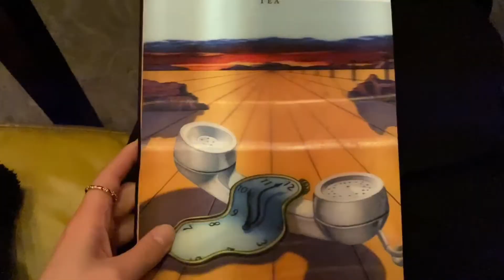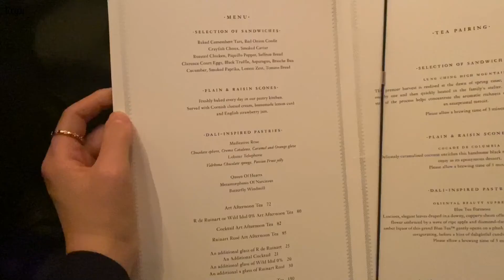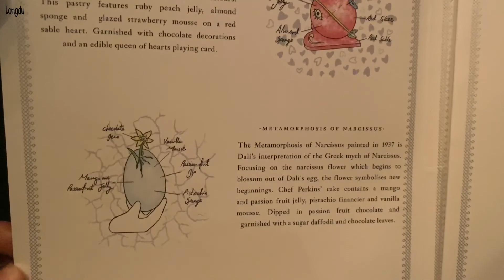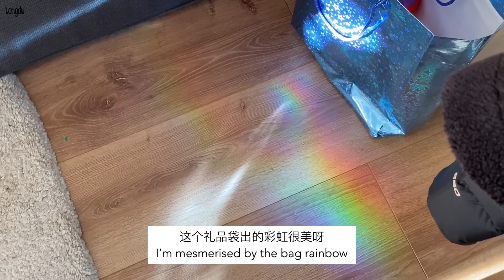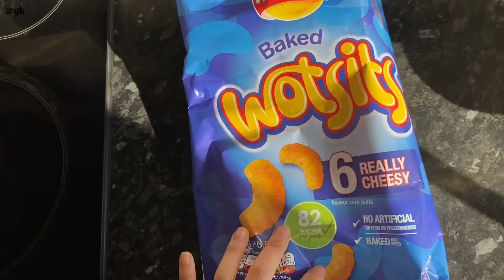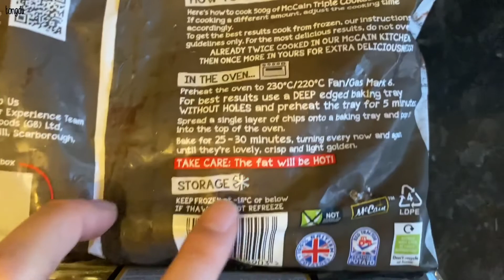Art afternoon tea at The Rosewood Hotel in London | nature walks | snippets from my week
Hi! I'm tongdu and I produce silent vlogs subtitled in English and Chinese of my daily life as an office worker living in London.